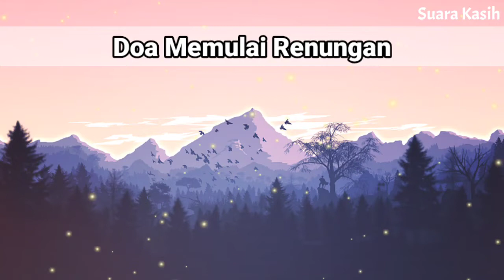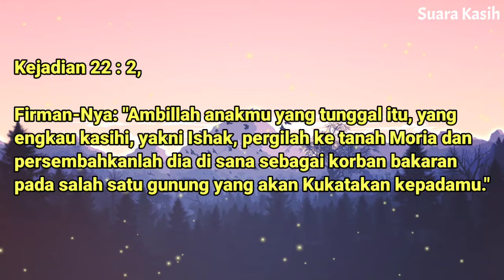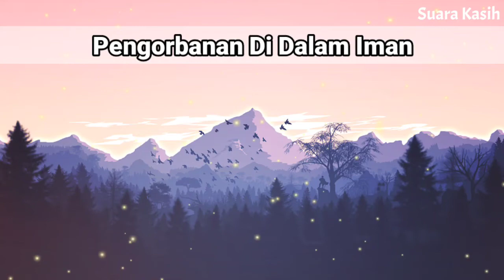Renungan Siang Kristen - Doa Siang - Suara Injil - Pohon Kehidupan Terbaru - Renungan Siang Katolik